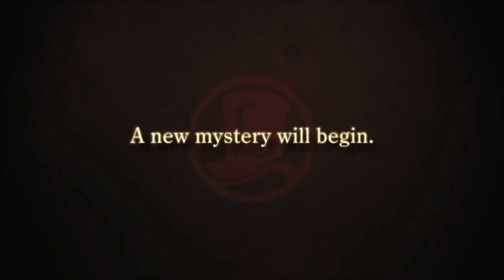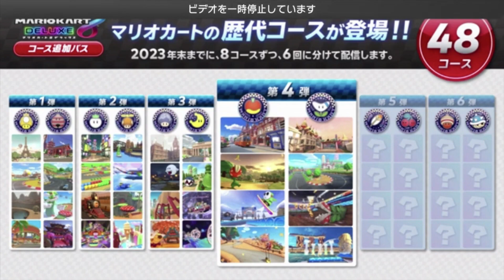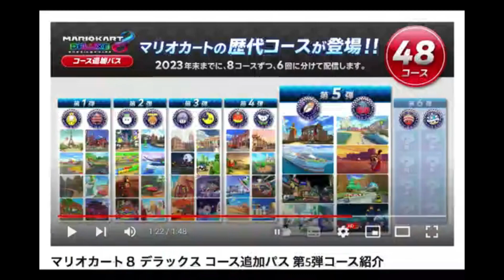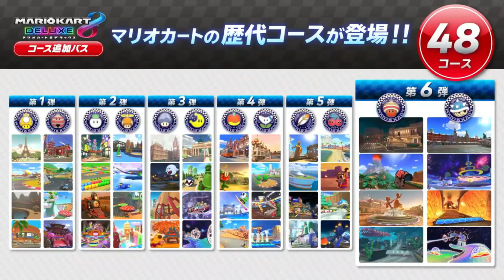【総集編】マリオカート8DXのDLCコース反応動画まとめ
次回作も楽しみです

第2弾 0:00
第3弾 9:04
第4弾 15:12
第5弾 23:58
第6弾 32:00